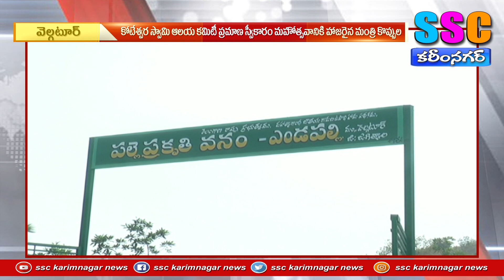పల్లె ప్రగతితో పల్లెల తీరు మారింది- SSC KARIMNAGAR NEWS 09.03.2021